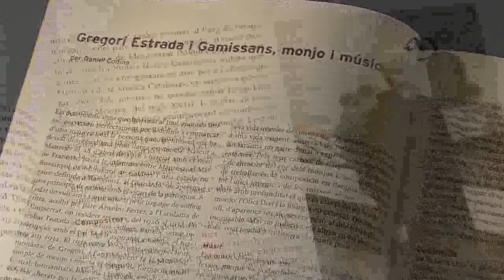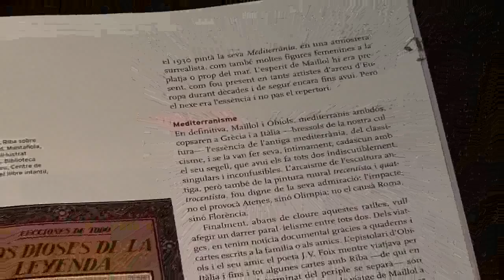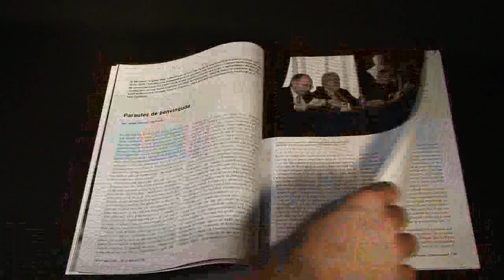Revista Serra d'Or: Juliol - Agost de 2015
Revista Serra d'Or, número bimensual, juliol - agost de 2015 (núm. 667-668): Mariona Carulla i l'Orfeó Català. Maillol a Grècia i Obiols a Itàlia. Carles Santos, el piano a escena.